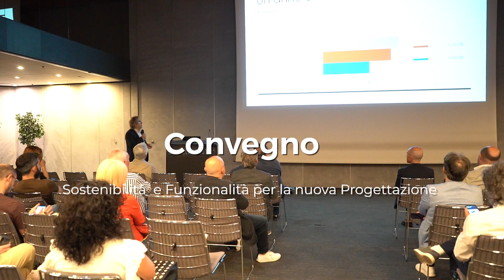Sostenibilità e Funzionalità per la nuova Progettazione - Bari 14 Giugno 2023 Short